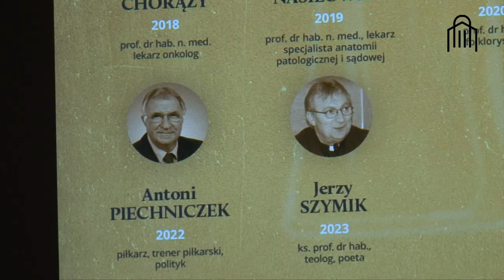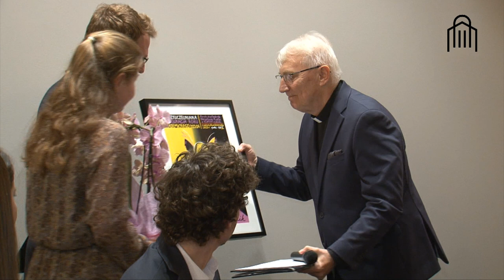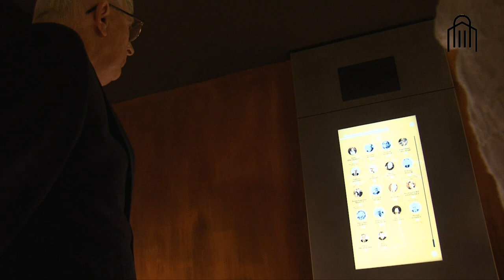LUX EX SILESIA 2023 DLA KS PROF JERZEGO SZYMIKA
Zapraszam na niepowtarzalne spotkanie z Ks.prof.Jerzym Szymikiem - relację z uroczystości wręczenia w katowickiej katedrze Chrystusa Króla - nagrody LUX EX SILESIA - ŚWIATŁO ZE ŚLĄSKA. Niezapomniany wieczór i niezapomniane emocje. Znakomita laudacja na cześć laureata wygłoszona przez Ks. Marka Gancarczyka oraz głęboko refleksyjny i pełen pogodnej nadziei - wykład ks.prof.Szymika. W drugiej części Laureata gościł Panteon Górnośląski, gdzie można było się nie tylko z wyróżnionym Księdzem -Profesorem - Poetą, ale i wysłuchać wyboru jego wierszy. Ostani, najnowszy - zaprezentował sam Autor :)) Zwieńczeniem wieczoru było zwiedzenie ekspozycji Panteonu Górnośląskiego, która - jak zwykle - oferowała "podróż w czasie - do minionych lat na spotkanie z wybitnymi osobowościami zasłużonymi dla  Śląska i Polski.